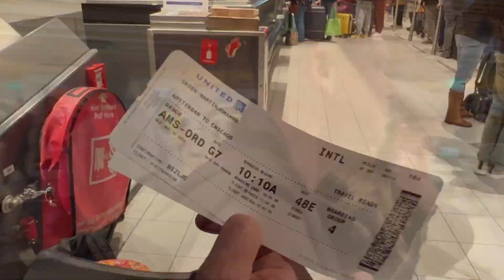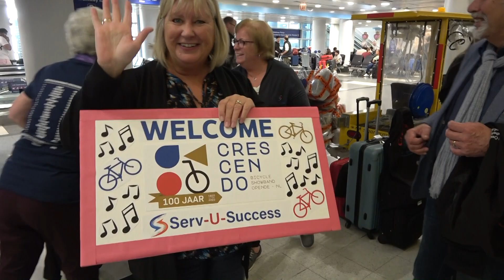HollandMichigan - De reis naar Holland - Afl. 2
Met Bart Wiebenga richting Schiphol, te laat vertrekken door een uitslaper.  Een bugel die een extra controle check moest doorstaan bij de douane. Ondanks dat een veilige reis gehad van Amsterdam naar Chicago.

Een warm ontvangst op het vliegveld en door met de bus naar Holland, Michigan. We zijn er!